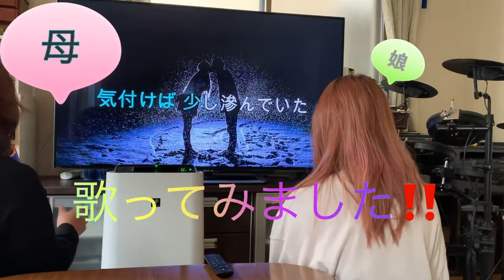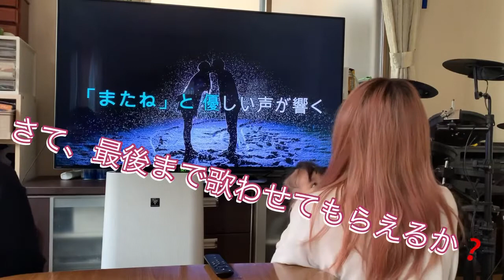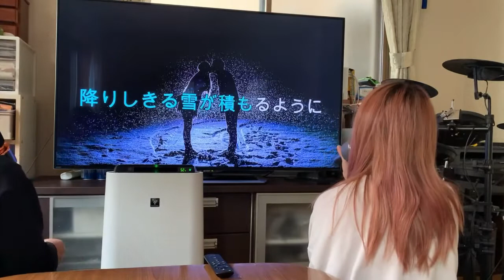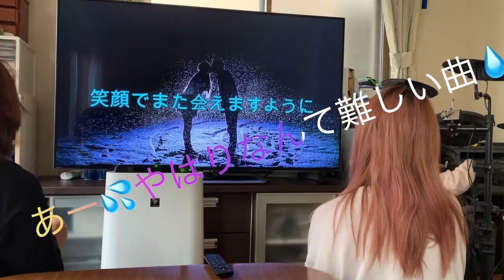再会 【LiSA✖️Uru 】母娘で歌ってみた‼️ produced by Ayase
YouTubeアップされている方は皆さんとてもお上手なのですが、どうしても歌ってみたかったので、娘と歌ってみました‼️
一般人でも楽しんでいる様子が伝われば❓😅
よかったら聴いて下さい

【プロが作る】カラオケちゃんねる【高音質】様

お借りしたの二回目です